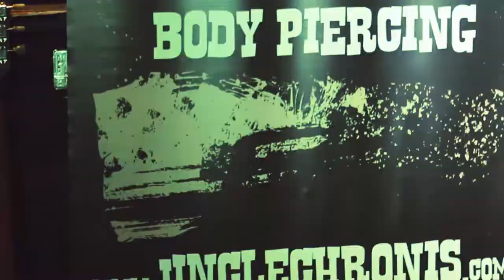Full House Brew Crew 'Black Empty Box' (live at Tv War, powered by Uncle Chronis Tattoo)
Location: Remedy Live Stage
Sound: Dion Christodoulatos
Mix: Hector Tsolakis
Filmed: John Kaimakamis & The Nightwatchers